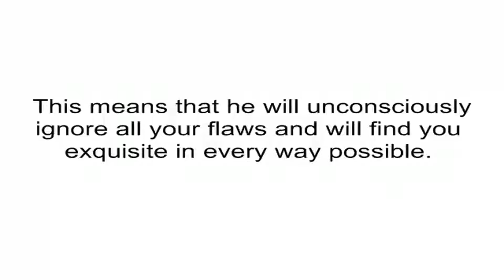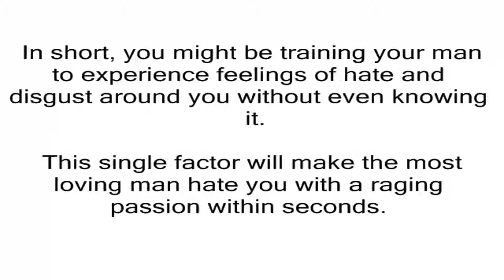clickbank259: How To Read A Man & Influence Him system, part 44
clickbank259: How To Read A Man & Influence Him system
Women Desperately Want To Know What Goes On In A Man's Mind. This Niche Will Make You Money For Years To Come. For Tools Visit: